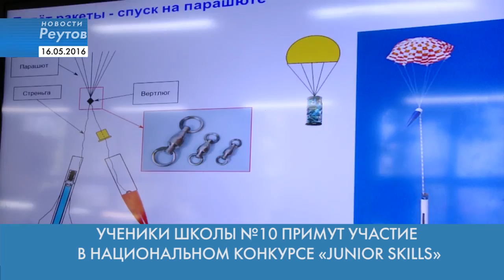Новости Реутова 16.05.2016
В РЕУТОВЕ НАЧАЛИСЬ ОТКЛЮЧЕНИЯ ГОРЯЧЕЙ ВОДЫ

МИНЭКОЛОГИИ ПОДМОСКОВЬЯ НАЛОЖИЛО ШТРАФ НА РЕКТОВСКУЮ КОМПАНИЮ ПО СБОРУ ОТХОДОВ

РЕУТОВЧАНЕ ПРИНЯЛИ УЧАСТИЕ В АКЦИИ «ЛЕС ПОБЕДЫ»

«УЧЕНИКИ ШКОЛЫ №10 ПРИМУТ В НАЦИОНАЛЬНОМ КОНКУРСЕ «JUNIOR SKILLS»